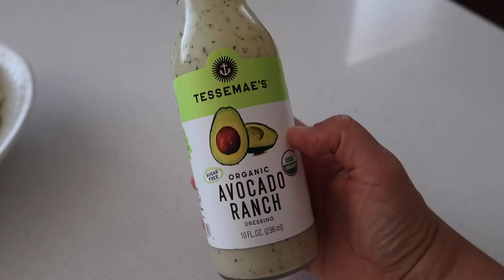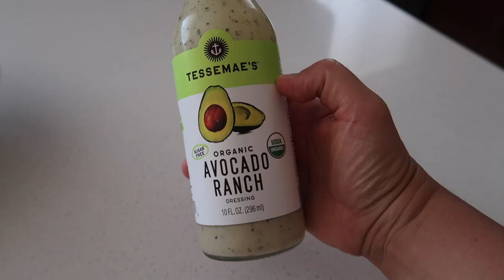Update on my YouTube Channel